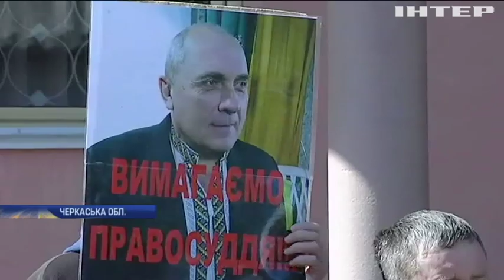Вбивство журналіста на Черкащині: чому роками затягується слухання справи?